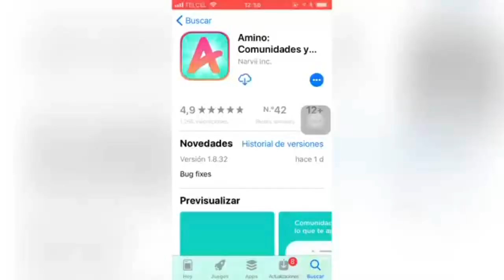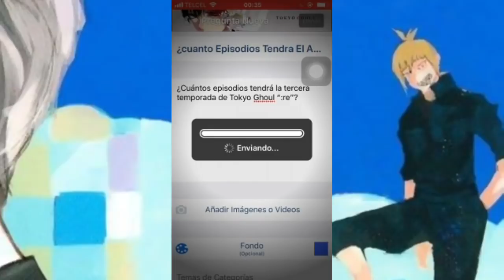OPENING CONFIRMADO / TOKYO GHOUL SEASON 3 ":RE"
Descarga Amino y únete a・Tokyo Ghoul・Amino!:
Sígueme: Jorge Kakashihatake0800

Pequeño análisis de la información que tenemos hasta el momento de Tokyo Ghoul season 3 ":Re"